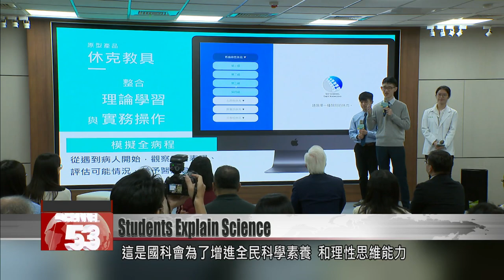Students explain scientific ideas in NSTC popular science contest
Students from all over Taiwan have joined in a competition, to spread scientific ideas in creative ways. The contest, organized by the National Science and Technology Council, aimed to help promote science in wider society. More than 400 teams of students took part in creating popular science projects that explain science and technology in simple, easy-to-understand ways. Twenty-one prizewinning projects will soon go on show to the public.

High school students are excited to talk about the principles of fiber-optic communication, using this analogy. A transmitter bulb lights up, creating an optical signal, which is received by a solar panel and converted into an electrical signal. That sets off a specific musical note. If this experiment doesn’t make everything clear, no problem – the team also created this video to explain the same ideas.

Medical students made this app to spread information about clinical treatments. The astronomy club at another school produced these short videos on phenomena like black holes. It’s all part of a competition organized by the National Science and Technology Council, aimed at raising the public standard of scientific knowledge and cognitive reasoning skills. Students entered by submitting a proposal or a short video for a creative project to spread scientific ideas.

Wu Tsung-tsong
National Science and Technology Council Minister
They’re not just young, they also have a lot of creativity. Now, if everyone steps up to promote science, I think that science will become pervasive in Taiwan faster.

Award-winning student
We’re all really interested in science, and because we got this prize, we will keep on wanting to go in this direction.

Award-winning student
We think that actually sometimes it’s not very effective when people write these popular science materials or talk about them. So educational tools can really work on that. You can download some apps or click on webpages.

The competition attracted entries from more than 400 teams of students from almost 90 schools. A prizegiving ceremony will accompany an exhibition of 21 award-winning projects on May 26: an opportunity for everyone to learn something new.